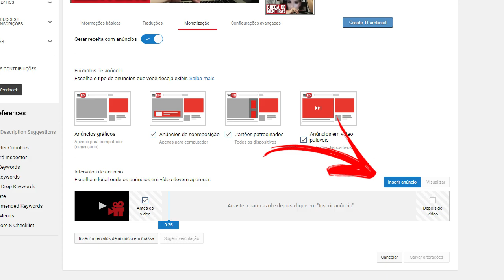Vídeos longos dão mais dinheiro? | Escola para Youtubers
Já imaginou duplicar seus ganhos com seus vídeo no youtube? bom isso já é possível, mas não é tão simples assim.

Hoje você pode colocar mais anúncio em um mesmo vídeo, claro que pra isso tem uma regra, afinal estamos no youtube e essa regra é, para liberar a função "Intervalo de Anúncios", nas configurações de monetização dos vídeos, você deve produzir vídeos com no mínimo 10 minutos.

dessa forma a opção de inserir anúncios aparece e você pode rechear seu vídeo de propagandas para lucrar ainda mais com ele, porém você tem um inimigo em jogo. o Tempo de retenção.

Você deve saber que a métrica mais importante de um canal no youtube é o tempo em que o público passa assistindo seu vídeo, portanto um vídeo de 10 minutos já é bem grande para manter uma retenção boa, agora o desafio maior ainda é manter esse vídeo com uma retenção boa cheio de anúncios no meio.

Mas uma coisa é certa se você conseguir traçar uma estratégia para seu canal que consiga produzir conteúdo desse tamanho com qualidade e prender atenção com os anúncios você será bem recompensado podendo dobrar e ir multiplicando seus ganhos.